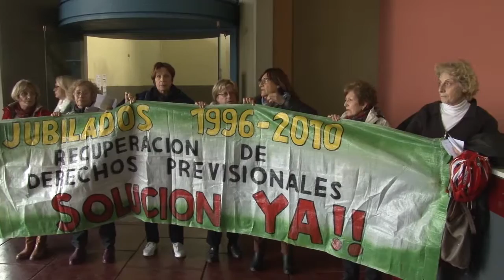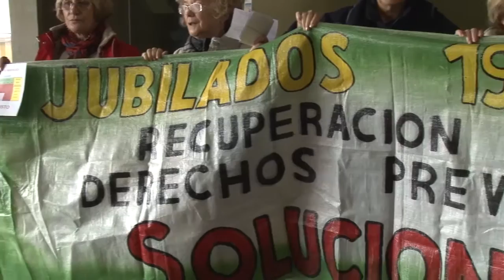Jubilados del Recálculo: 4 años sin respuestas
Jubilados que reclaman desde hace años el recálculo jubilatorio, se concentraron este martes en Casa de Gobierno. Pidieron al gobernador "decisión política" para otorgarles la equiparación previsional, al cumplirse cuatro años de la sanción de la Resolución Nº 26 del 31 de mayo de 2012.